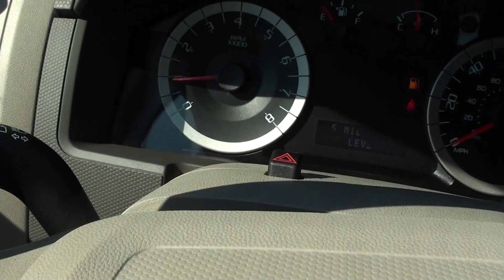FOR SALE NEW 2011 FORD ESCAPE XLT !! STK# 11918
Wow! What a sweetheart! Don't wait another minute! WOW!!! BRAND NEW VEHICLE FROM LANCE CUNNINGHAM FORD. Confused about which vehicle to buy for you and your family? Well look no further than this stunning 2011 Ford Escape. Awarded Consumer Guide's rating of a Recommended Compact SUV in 2011. It is nicely equipped with features such as Cargo Package, Sun & SYNC Package (Moonroof), 3.51 Axle Ratio, AM/FM Single CD/MP3 Capable, Premium Cloth Buckets w/60/40 Split Rear Seat, and SIRIUS Satellite Radio. This outstanding Ford is one of the most sought after used vehicles on the market because it NEVER lets owners down. BRAND NEW VEHICLE FROM LANCE CUNNINGHAM FORD,KNOXVILLE,TENNESSEE. ONLINE SHOPPING MADE EASY WITH WORLDWIDE SHIPPING SERVICES AND UNMATCHED PRICES. ASK AN ONLINE AGENT FOR INSTANT ANSWERS USING LIVE CHAT. SERVICE AND PRICE IS HOW WE ARE ABLE TO BE YOUR DEALER WITH THE CLICK OF A BUTTON.